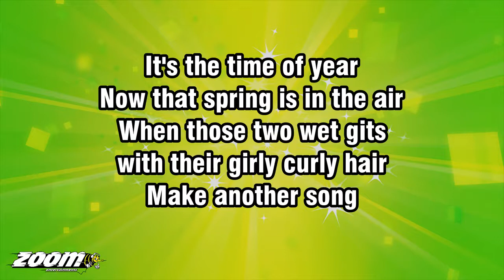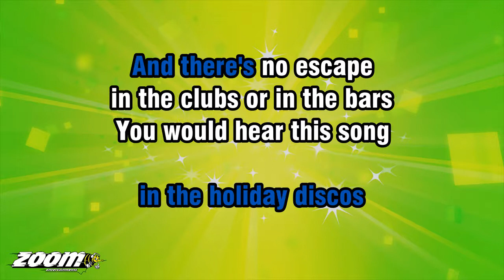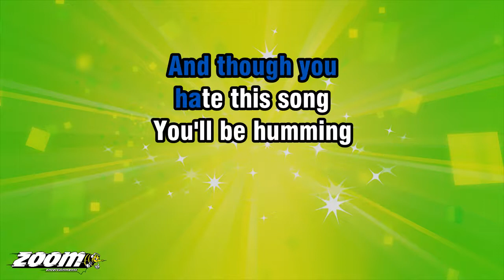Spitting Image - The Chicken Song - Karaoke Version from Zoom Karaoke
Song lyrics:

IT'S THE TIME OF YEAR
NOW THAT SPRING IS IN THE AIR
WHEN THOSE TWO WET GITS
WITH THEIR GIRLY CURLY HAIR

MAKE ANOTHER SONG
FOR MORONIC HOLIDAYS
THAT NAUSEATE-ATE-ATES
IN A MILLION DIFFERENT WAYS

FROM THE SHORES OF SPAIN
TO THE COAST
OF SOUTHERN FRANCE
NO MATTER WHERE YOU HIDE
YOU JUST CAN'T
ESCAPE THIS DANCE

HOLD A CHICKEN IN THE AIR
STICK A DECKCHAIR
UP YOUR NOSE
BUY A JUMBO JET
AND THEN BURY
ALL YOUR CLOTHES

PAINT YOUR LEFT KNEE GREEN
THEN EXTRACT
YOUR WISDOM TEETH
FORM A STRING QUARTET
AND PRETEND
YOUR NAME IS KEITH

SKIN YOURSELF ALIVE
LEARN TO SPEAK ARAPAHOE
CLIMB INSIDE A DOG
AND BEHEAD AN ESKIMO

EAT A RENAULT FOUR
WEAR SALAMI IN YOUR EARS
CASSEROLE YOUR GRAN
DISEMBOWEL YOURSELF
WITH SPEARS

THE DISCO IS VIBRATING
THE SOUND IS LOUD
AND GRATING
IT'S TRULY NAUSEATING
LET'S DO THE DANCE AGAIN

STICK A DECKCHAIR
UP YOUR NOSE
YES, YOU'LL HEAR THIS SONG
IN THE HOLIDAY DISCOS

AND THERE'S NO ESCAPE
IN THE CLUBS OR IN THE BARS
YOU WOULD HEAR THIS SONG
IF YOU HOLIDAYED IN MARS

NOW YOU'VE HEARD IT ONCE
YOUR BRAIN WILL SPRING A LEAK
AND THOUGH YOU
HATE THIS SONG
YOU'LL BE HUMMING
IT FOR WEEKS

STICK A DECKCHAIR
UP YOUR NOSE
AND THEN BURY
ALL YOUR CLOTHES

LA-LA-LA-LA-LA
LA-LA-LA-LA-LA-LA-LA
LA-LA-LA-LA-LA
LA-LA-LA-LA-LA-LA-LA...